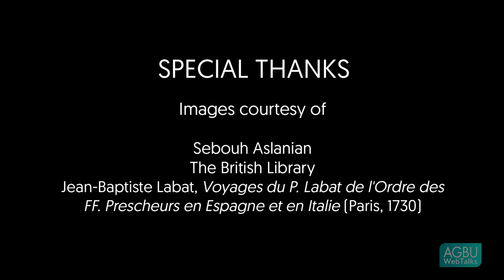On the Boundaries of History The Armenian Diaspora of the Early Modern Period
AGBU WebTalks: Dr. Sebouh Aslanian — On the Boundaries of History The Armenian Diaspora of the Early Modern Period